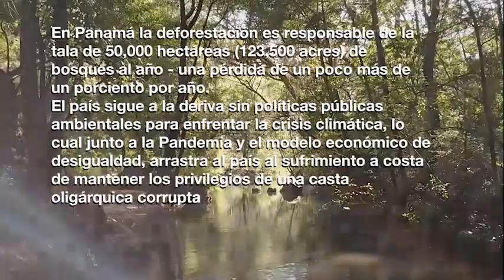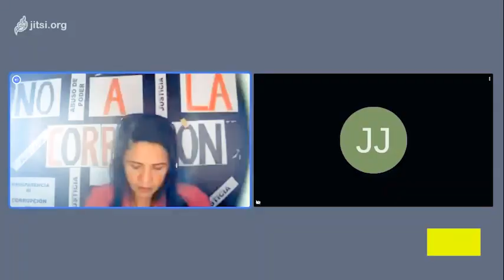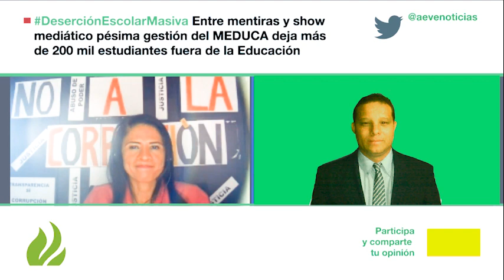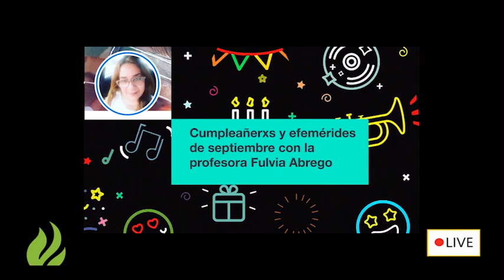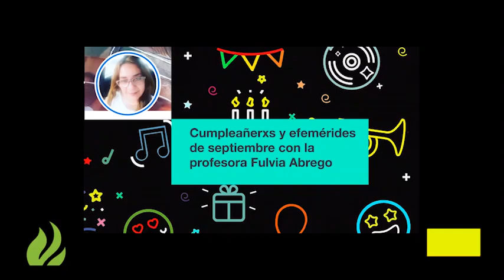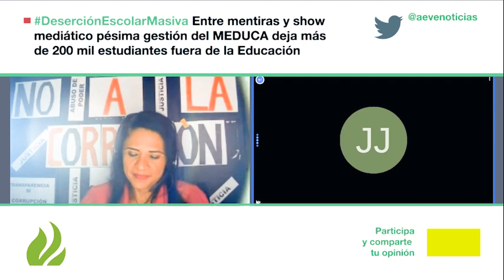¿Porqué más de 200 mil estudiantes desertaron del sistema educativo?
Noticias de la Educación en Panamá
Esta semana
en la Programación